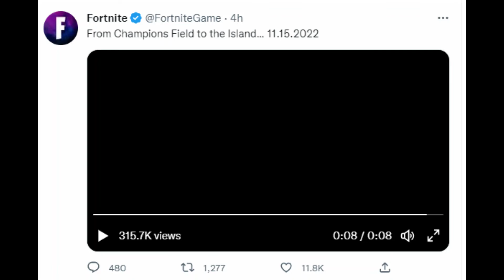Drivable ROCKET LEAGUE Car COMING To BATTLE ROYALE (Rocket League x Fortnite)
Hi everyone, this video is about drivable rocket league cars in battle royale.